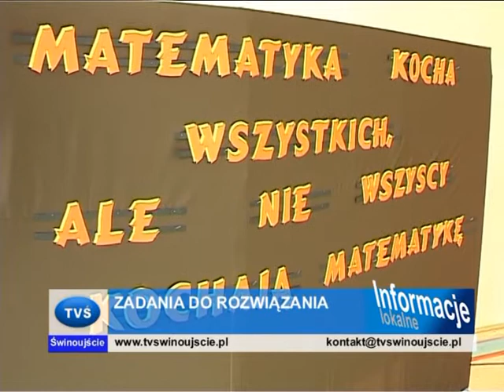Rejonowy Konkurs Matematyczny - Telewizja Świnoujście.avi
Królowa nauk - matematyka gościła na specjalnych zasadach  w Szkole Podstawowej nr 6, dzięki Rejonowemu Konkursowi Matematycznemu, który odbył się we wtorek 11 maja br. i wszedł już na stałe do kalendarza szkolnych przedsięwzięć dydaktycznych. Organizatorem Konkursu był Sebastian Iwaniuk, nauczyciel matematyki w SP-6. Najlepszymi matematykami I Rejonowego Konkursu Matematycznego zostali: Adam Szmigin, reprezentant SP-6, który zajął I miejsce. Na miejscu II konkurs zakończył Aleksy Bizan, również reprezentant SP-6. Natomiast na mocne miejsce III liczyć mógł Marcin Gapiński, reprezentant ZSP-4.